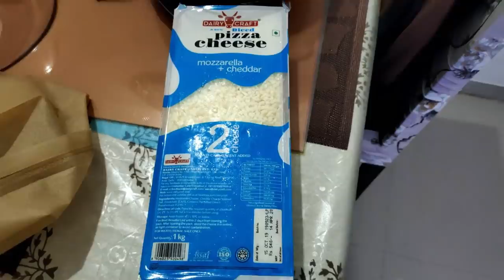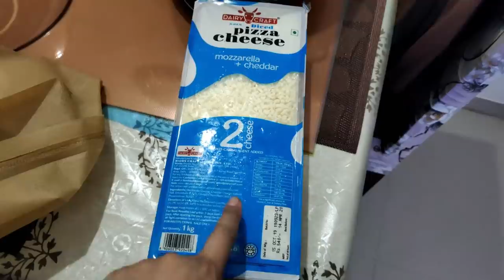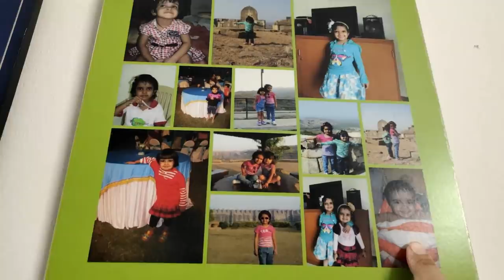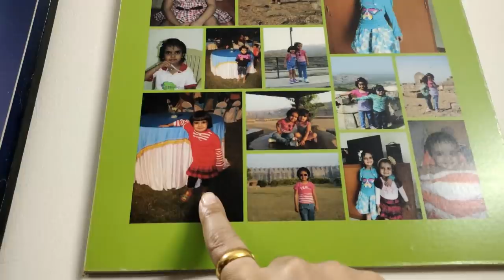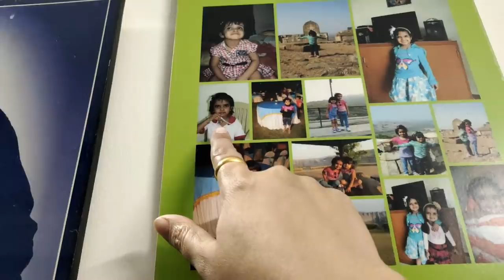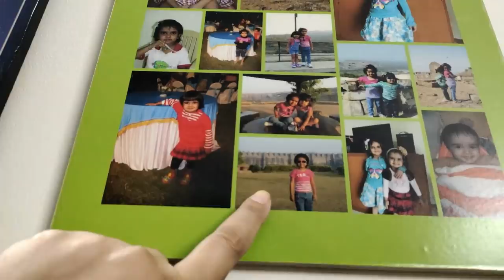Iss Baar Beta hi hona Chahiye..That PRESSURE | My Simple Comfort Food | vlog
My Simple Comfort Food | hindi vlog | indian vlogger | indian youtuber neelam vlogs

PRODUCTS USED

My Gadgets